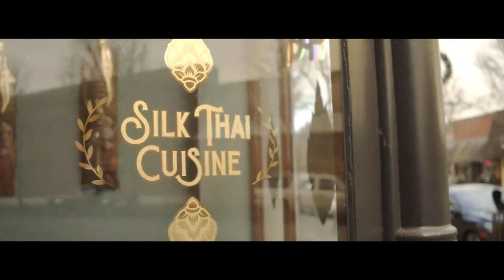Our Community PSA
This public service announcement was provided to WIMPEG by the City of Independence in February 2021.